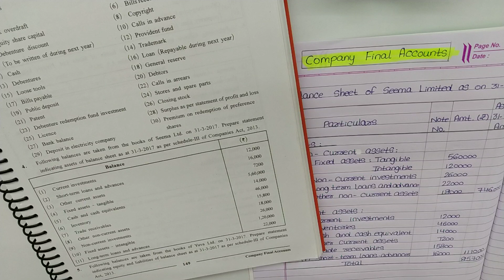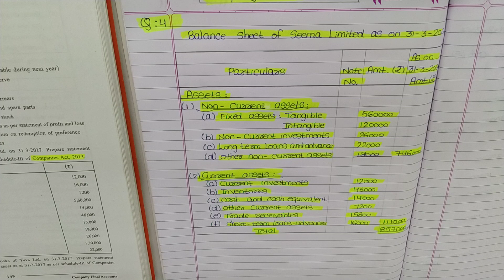#2 Company Final Accounts 12th Std GSEB | Gujarat Board 12th | Account 12th by Amar Sir | Part 2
# Company Final Accounts | Accountancy | 12th Gujarat Board | Gseb Accountancy 12th |

std 12 Account , std 12 ch 3 Account gseb,std 12 ch 3 Account part 2,standard 12 Account chapter 3,standard 12,class 12 Accountancy ,class 12 Accountancy chapter 3,class 12 Accountancy Company Final Accounts , Company Final Accounts in Accountancy class 12 , std.12 , std12th , 12th gseb , 12thcommerce ,12th Gujarat board , class12commerce , class12_Account_gseb , class_12_Accountancy , std-12 textbook solution , # Company Final Accounts _std12 , class12 ch3 Company Final Accounts, amar tuition classes , amar sir, commerce wala

Auda Market,
Opp. Shikarpuri Sweets,
Sardarnagar,
Ahmedabad.

Following chapters are available:
Statistics:
Part - 1

Accounts:
Part - 1
Chapter 1 Introduction to Partnership
Chapter 2 Final Account

Part - 2
Chapter 1 Share Capital Transaction
Chapter 2 Accounting for Debentures

# companyfinalaccount,